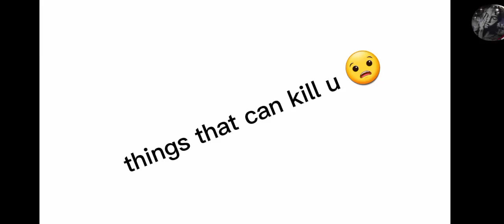things that can kill u part 2 || me and my irl bes